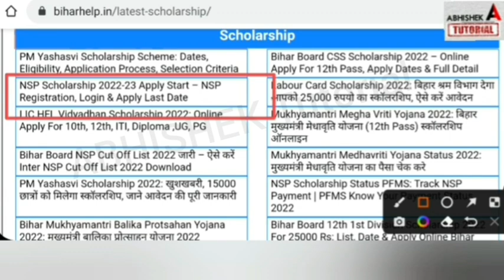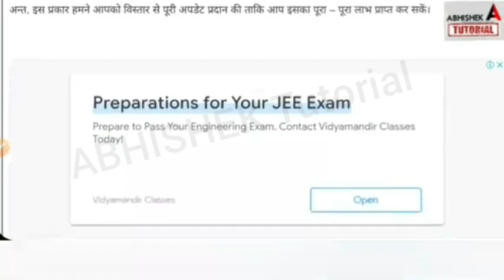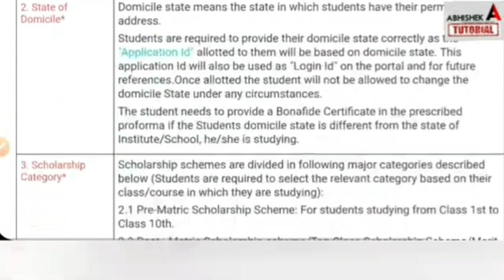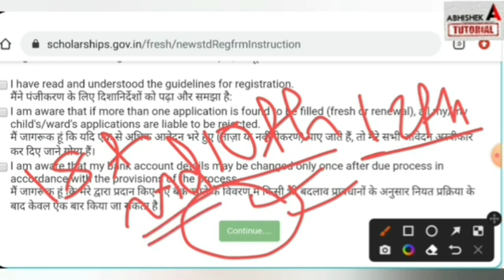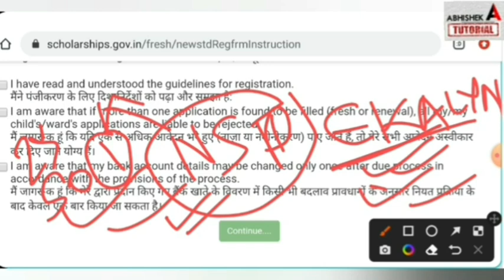Bihar Board Scholarship 2022 Online Apply शुरू - Inter Matric First Second -E kalyan 2O22 Bihar 12th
Bihar Board Scholarship 2022 Online Apply शुरू - Inter Matric First Second Pass Scholarship 2O22 Kab - e kalyan 2022 bihar - 12th

Inter Matric E kalyan Scholarship 2022 Online  Bihar Board 12th 10th Pass Scholarship 2022 Online
bihar board 12th first division pass scholarship 2022,